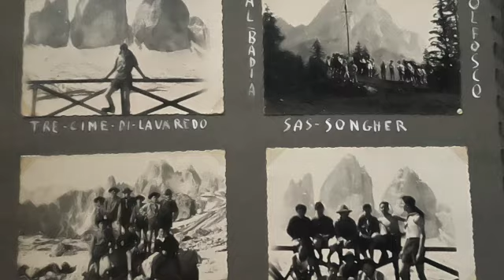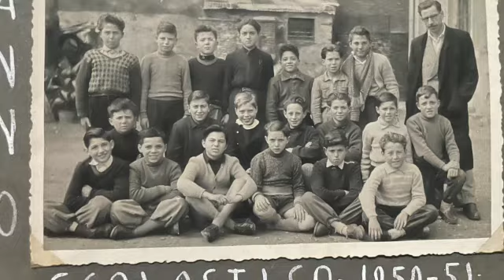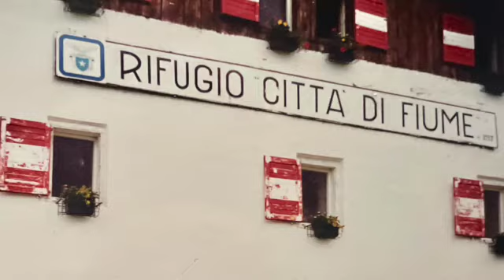Giovanni Tagliapietra Tisbe _ 'La Vita come un Capolavoro'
" La vita se condotta bene, facendo quello che ti suggerisce il cuore, e' un'opera d'arte".
Con queste parole di Giovanni, voglio iniziare a ricordarlo, perché’ danno un senso ad ogni azione della sua vita. Un uomo straordinario che ha lasciato un segno profondo nelle vite di tutti noi.
Giovanni sin da giovane si è dato da fare aiutando in famiglia e aiutando a fondare la prima sezione Scout di Burano. La sua carriera lavorativa parte come restauratore, ridando vita a ciò che il tempo aveva consumato, con la stessa cura e passione che metteva nelle sue relazioni. Artigiano non solo di opere d’arte, ma anche di legami, sempre pronto a offrire una parola gentile e un sorriso. Le Dolomiti erano il suo rifugio, il luogo dove sentiva la libertà e dove, per decenni, ha condiviso la sua passione per il trekking e la natura insieme alla amatissima Paola e tantissimi amici. Prima con il Dopolavoro delle Poste, e poi con Venezia Tempo Libero, ha guidato innumerevoli escursioni, mostrandoci la bellezza del mondo che ci circonda. Ogni passo fatto su quei sentieri era per lui un’occasione di connessione, non solo con la natura, ma anche con gli altri.
Era un uomo dal cuore grande, e sapeva trasmettere la sua gioia di vivere a chiunque incontrasse. Ha tenuto anche corsi di disegno, insegnando a vedere il mondo attraverso gli occhi dell'arte, sempre con generosità e senza chiedere nulla in cambio.
Sin dal primo giorno della fondazione, per oltre vent’anni, Giovanni è stato un collaboratore instancabile dell'associazione sportiva Palextra, co-fondata dalla figlia insieme ad altri soci. Ogni giorno non solo prestava assistenza alle lezioni, ma si è trasformato in un vero e proprio “amico, zio e nonno” per le piccole allieve e le loro famiglie. A molte di loro ha spiegato le stelle, raccontato barzellette e offerto sempre un consiglio sincero, diventando una presenza preziosa e indimenticabile.
La sua allegria e la sua empatia erano contagiose, e chiunque l'abbia conosciuto porterà con sé un ricordo prezioso di un sorriso, di una battuta, di un momento di condivisione.
Giovanni viveva per gli altri. La sua gioia più grande era vedere chi lo circondava felice, che fosse durante una camminata in montagna, una chiacchierata o un progetto creativo. Ci ha insegnato a non avere paura di esplorare il mondo, ma anche a prenderci cura di ciò che ci è caro, come faceva lui con tutto quello che amava.
Ha amato immensamente la sua famiglia mettendola al centro della sua esistenza: per più di 60 anni con la sua amata Paola ha costruito giorno per giorno un percorso complice. Hanno guardato insieme il mondo con il candore della neve, trovato il calore in abbracci teneri, espresso desideri insieme per ogni stella cadente e si sono emozionati insieme per una luna che sembrava più grande.. tra mille passi di danza, al suono di sorrisi.
Oggi lo immaginiamo lassù, tra le sue amate cime, a disegnare nuove avventure tra le nuvole, e a salutarci, sempre con il sorriso che lo contraddistingueva.
Ci mancherà immensamente, ma sappiamo che il suo spirito continua a camminare con noi, in ogni passo che faremo sulle sue montagne e in ogni gesto di gentilezza che compiremo in suo nome.
Ciao papà, ti porterò sempre nel cuore.

Il 15 ottobre e’ scomparso Giovanni Tagliapietra, detto Tisbe, a poco piu' di anno dalla prematura scomparsa del nipote Davide Tagliapietra, ricercatore Cnr.  Nato a Burano 84 anni fa, ha contribuito a fondare il primo gruppo Scout nell’isola. Restauratore da giovanissimo, ha poi organizzato per decenni innumerevoli trekking e gite sulle amate Dolomiti e non solo per il Dopolavoro delle Poste e successivamente per l’associazione Venezia Tempo Libero dove aveva tenuto anche corsi di disegno gratuiti. Ricordato per la sua allegria ed empatia, lascia la moglie Paola e i figli Andrea ed Elena. Quest’ultima, artista visiva,  proprio l’anno scorso ha pubblicato un libro su Burano, in onore del padre ‘ Venezia a Tinte Vive- Immaginamorarsi di Burano'.